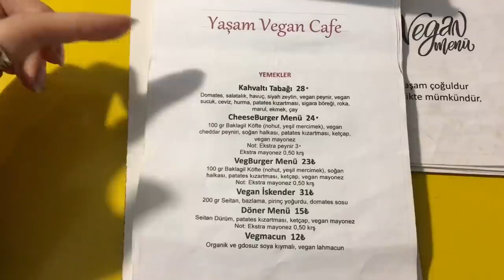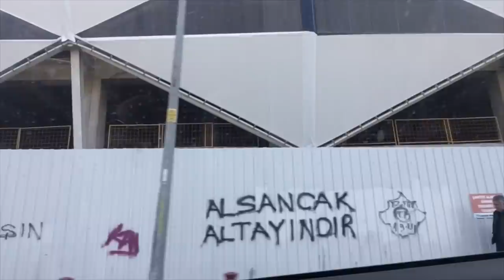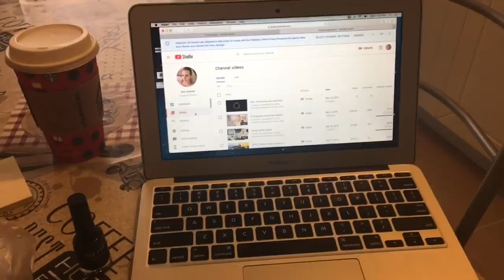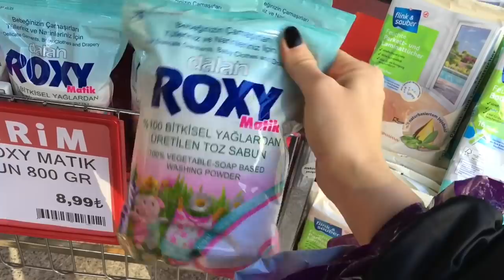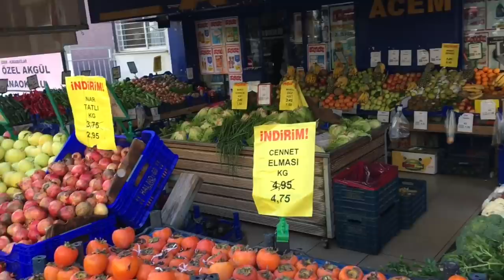Weekly vlog | My neighborhood, hair salon, Kadifekale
Follow me around Turkey! From getting my hair done at a Turkish salon to cooking traditional Turkish food, take an inside look at my life as an American living in Izmir, Turkey.

If anyone is interested in doing volunteer translations on any videos it is much appreciated! Here is the link to submit translations